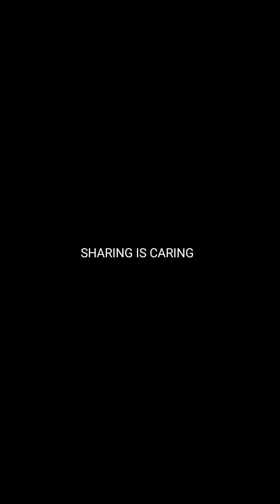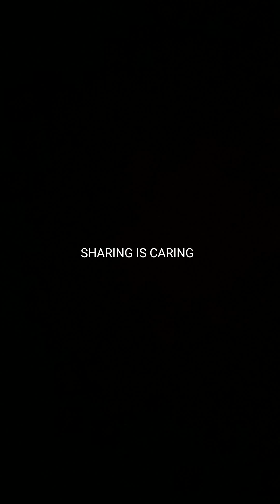SHARING IS CARING, PLS SUPPORT LINK IN DESCRIPTION